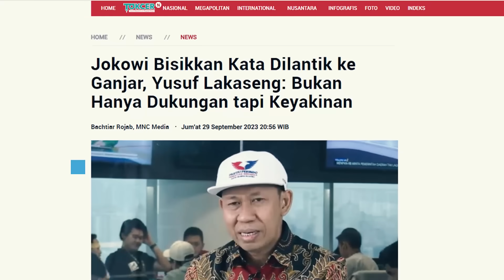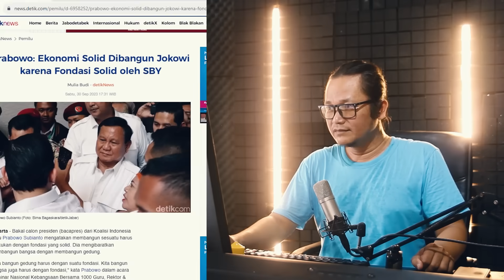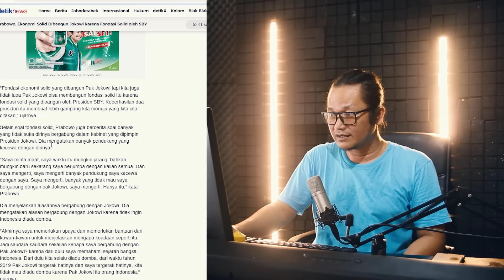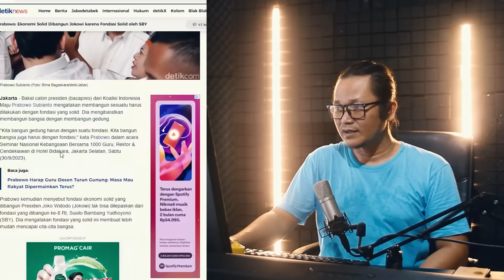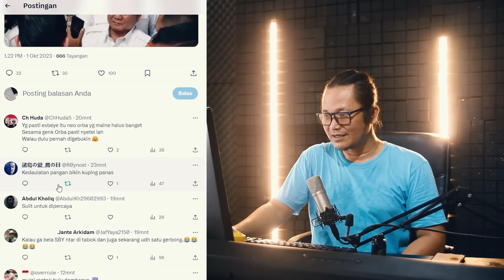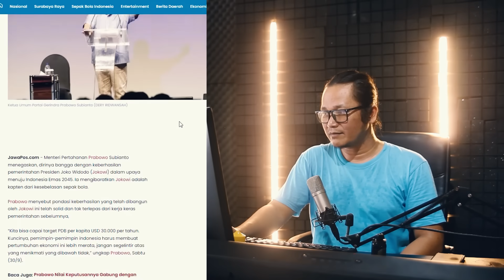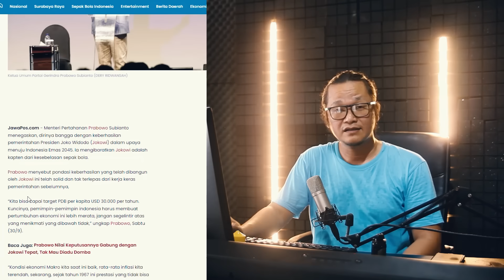SKENARIO JOKOWI BERHASIL,MULAI TERUNGKAP ASLINYA,KINI PUJI-PUJI ESBEYE!?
berita terkini,
nah diketahui pada waktu lalu presiden jokowi memberikan mandat kepada ganjar pranowo agar ketika dilantik langsung kerja masalah kedaulatan pangan.